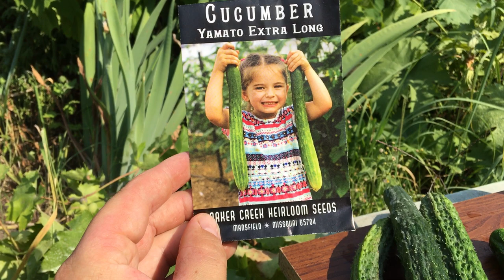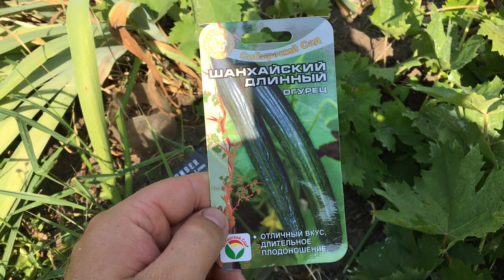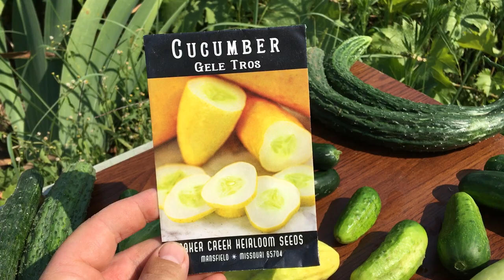Огурцы. 10-ка новейших сортов и гибридов